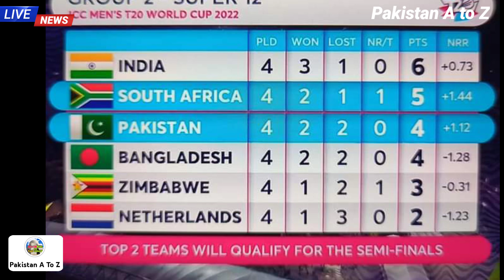ICC t20 World Cup Latest points table today After Eng vs SL match || Pakistan Qualify for Semi Final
ICC T20 World Cup latest points table today after England beat Sri Lanka